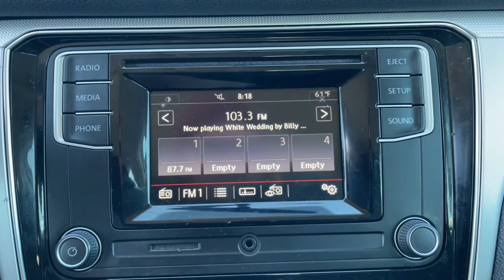2018 Volkswagen Passat Owasso, Tulsa, Claremore, Pryor, Broken Arrow, OK U800620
White Used 2018 Volkswagen Passat available in Owasso, Oklahoma at Suburban Chevrolet. Servicing the Tulsa, Claremore, Pryor, Broken Arrow, OK area.
2018 Volkswagen Passat 2.0T S - Stock#: U800620 - VIN#: 1VWAA7A39JC022143

Suburban Chevrolet
1300 S Lynn Riggs Blvd

**CERTIFIED BY CARFAX ONE OWNER**, Non Smoker, Keyless Entry, **AM/FM/HD/RADIO**, Bluetooth, Android Audio, Apple Car play, Front USB Charging Ports, Rear Park Assist, Small town prices with big city inventory, Save more in Claremore, Open 8:30 to 7:00 Monday thru Saturday, Call for additional info at .White Passat 2.0T S 2.0L TSI FWD